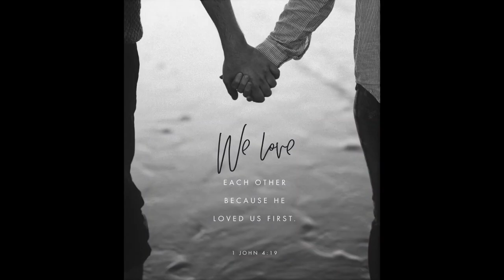I am Dragon (2015) Film Explained in Bangla/বাংলায় | He's a Dragon Summarized Bangla/বাংলায়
I am Dragon (2015) Thriller movie explained in Bangla/বাংলায়. The Russian Adventure Thriller film “I Am Dragon” a.k.a ‘He's a Dragon’ story summarized with a complete ending in Bangla/বাংলায় explanation. The plot is about a large flying dragons that used to rule a region. On her wedding day, a princess is kidnapped by a black dragon. That dragon is actually a hybrid of half human and half dragon. He takes her to his haunted island's cave. With the passage of time, he falls in love with her, and the princess does as well. However, the girl tries to flee from him because she is terrified of his deadly fire and dragon appearance. After some time, she is returned to her homeland by a courageous dragonslayer.

However, the dragon reappears during her wedding ceremony, compelled by his love, and recaptures the princess with her consent. They marry after and begin to live a happy life together. It is said that love is a scary tale, no matter how many obstacles it faces. I guess love arises from the heart, not from the appearance. It is a love story between a human and a mutant dragon.

Credits:
Images and footage Source: Bazelevs Production
Director: Indar Dzhendubaev
Producer: Timur Bekmambetov
Based on: Dragon: Love is a Scary Tale from the Ritual by Marina and Sergey
Edited by: Mariya Likhachyova

SHOW LESS

i am dragon full movie,
i am dragon trailer,
i am dragon song,
i am dragon full movie english,
i am dragon soundtrack,
i am dragon ending,
i am dragon summoning song,
i am dragon movie in hindi,
i am dragon amv,
i am dragon arman,
i am dragon apashe,
i am dragon arman and mira,
i am dragon actress,
i am dragon actress name,
i am dragon alur cerita,
i am dragon age rating,
i am dragon behind the scenes,
i am dragon best scenes,
i am dragon bride song,
i am dragon book,
i am dragon bg audio,
i am dragon box office,
i am wildcat dragon ball z,
i am gogeta dragon ball legends,
i am dragon cast,
i am dragon clips,
i am dragon cinematic,
i am dragon
i am dragon cast 2017,
i am dragon characters,
i am dragon dragon song,
i am dragon dragon,
i am dragon dvd,
i am dragon download in hindi,
i am dragon download filmyzilla,
i am dragon dual audio movie download,
i am the dragon's daughter remix,
i am dragon hindi dubbed movie,
i am dragon english subtitles,
i am dragon english,
i am dragon explained in hindi,
i am dragon english subtitles full movie,
i am dragon epic music,
i am dragon edit,
i am dragon explained in bangla,
i am dragon full movie in hindi,
i am dragon full movie russian,
i am dragon film,
i am dragon full movie explained in hindi,
i am dragon full movie hindi dubbed watch online,
i am dragon google drive,
i am dragon online greek,
i am dragon hindi movie,
i am dragon he is dragon,
i am dragon hindi,
i am dragon hindi full movie,
i am dragon hollywood movie in Bangla,
i am dragon in english,
i am dragon iron fist,
i am dragon in hindi,
i am dragon in hindi movie,
i am dragon ip man,
i am dragon kiss,
i am dragon to you song,
i am dragon 2015,
i am dragon 2015 full movie,
i am dragon 2017,
i am dragon 2015 trailer,
i am dragon 2 full movie,
i am dragon 2 movie in Bangla explained,
i am dragon 2015 full movie in hindi,
i am dragon 2017 full movie